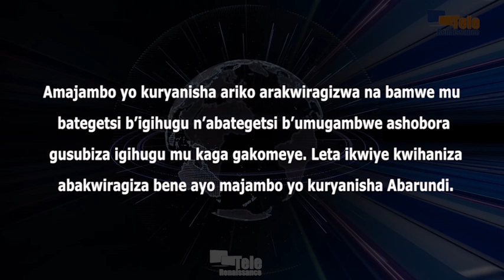Amajambo aryanisha akoreshwa mu gusubira kuryanisha Abarundi (Uwacitse kw’icumu mu 1993)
Amajambo yo kuryanisha ariko arakwiragizwa na bamwe mu bategetsi b’igihugu ashobora gusubiza igihugu mu kaga gakomeye. Ayo ni amakenga y’abacitse kw’icumu mu bwicanyi bwo muri Gitugutu 1993 mu gihe bariko baribuka imyaka 30 iheze ababo bagandaguwe bunyamaswa. Umushingwamanza Félix Niyonkuru, umwe mu batunganije ico gikorwa, ariyamiriza abavuga ko ubwo bwicanyi bwabaye agashavu k’abanyagihugu inyuma y’igandagurwa rya Ndadaye, akabona ko ari abashaka guhuvya Abarundi. Agasaba leta kwihaniza abakwiragiza bene ayo majambo yo kuryanisha Abarundi.